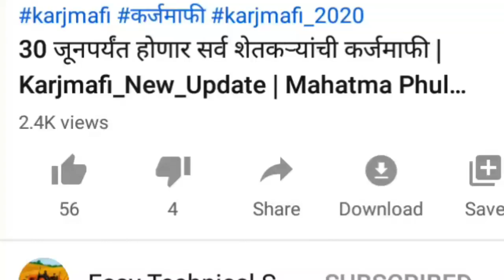30 जुन पर्यंत सर्व शेतकर्‍यांची कर्ज माफी ??शेतकरी असाल तर बघाच | 30 June Karjmafi| karj Mafi Yojna